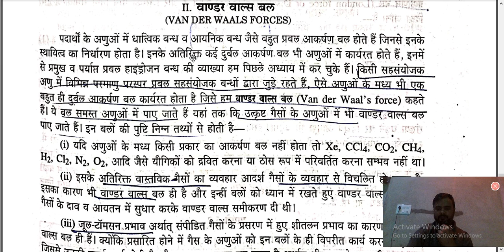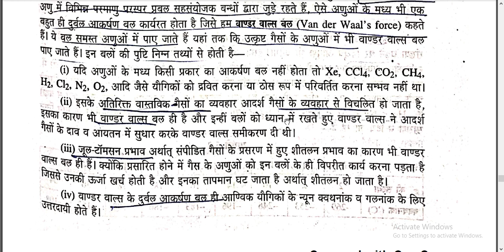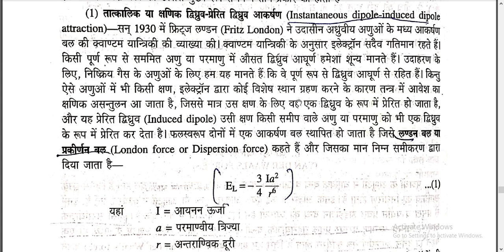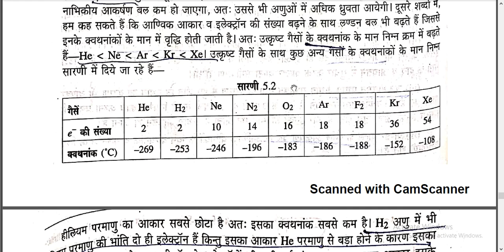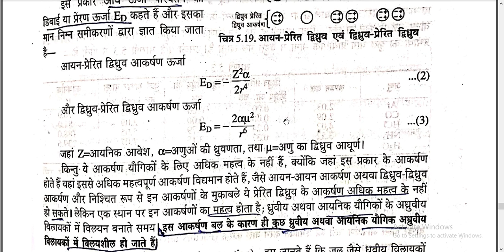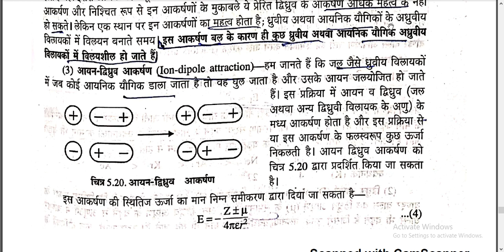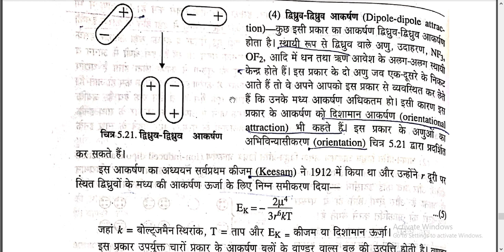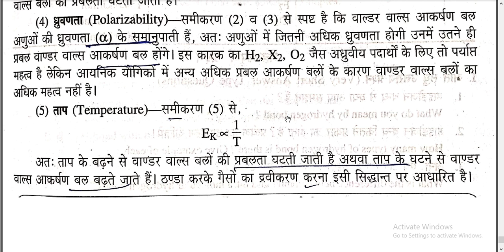VAN DER WAALS FORCES BY RAMESH KUMAR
B.Sc. PART-I CHEMISTRY PAPER-I